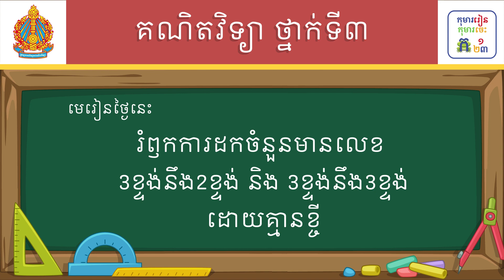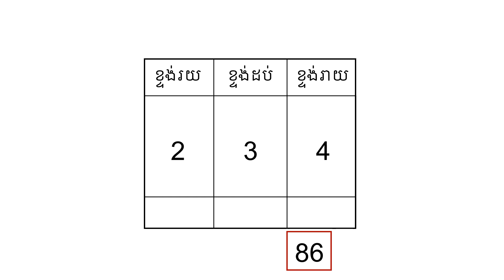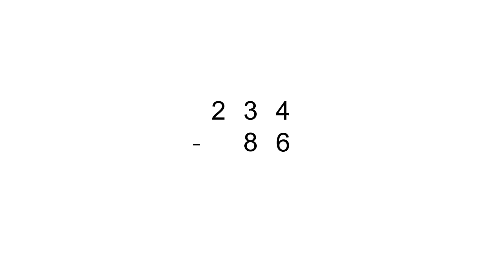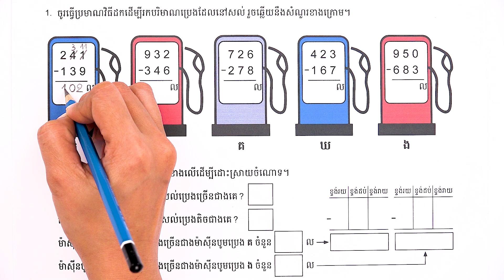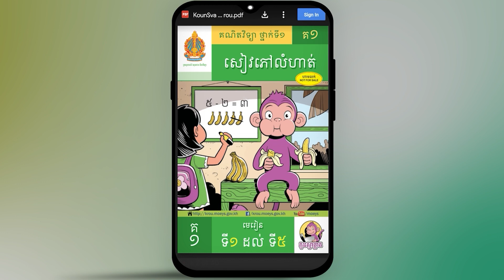មេរៀន៖ រំឭកការដកចំនួនមានលេខ3ខ្ទង់នឹង2ខ្ទង់ និង 3ខ្ទង់នឹង3ខ្ទង់ ដោយគ្មានខ្ចី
មេរៀន៖  រំឭកការដកចំនួនមានលេខ3ខ្ទង់នឹង2ខ្ទង់ និង 3ខ្ទង់នឹង3ខ្ទង់ ដោយគ្មានខ្ចី  ទំព័រ១៤
លក្ខខណ្ឌ ប្រើប្រាស់៖